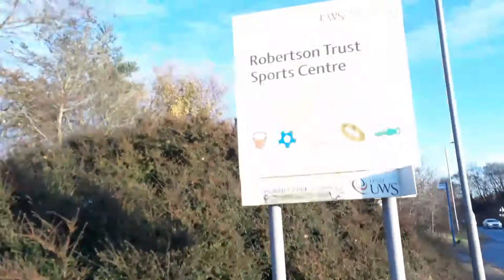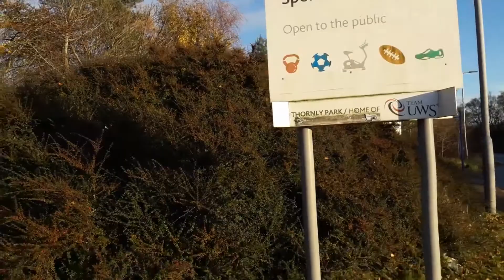Glennifer Braes: A Dog-You-Mentary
A documentary about the car park in the sky and testing some known theories